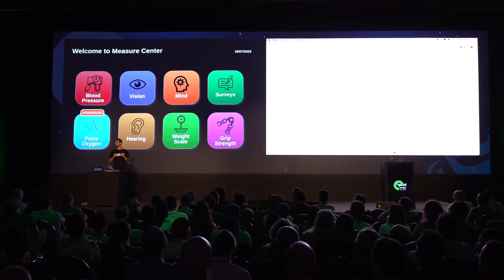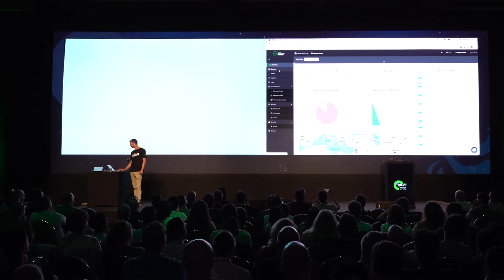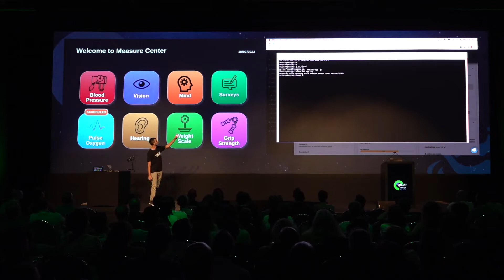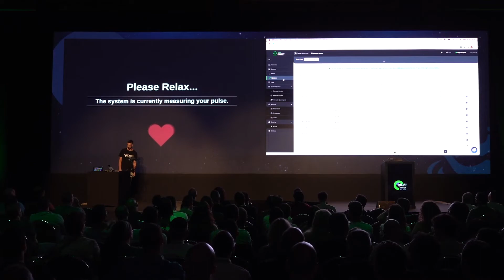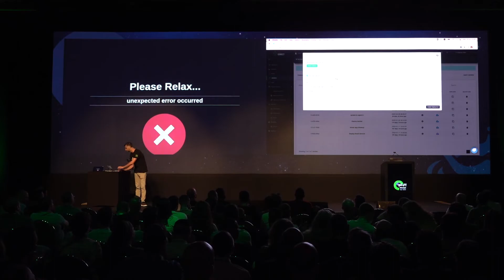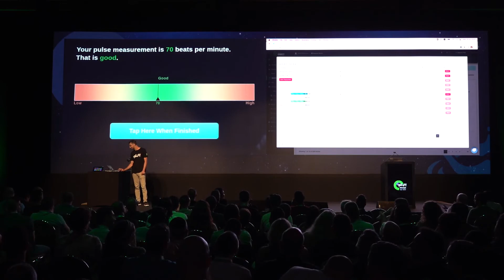YALLA! DEVOPS 2022 - THE CONTINUOUS SOFTWARE SUPPLY CHAIN: FROM DEV TO DEVICE - AMIT